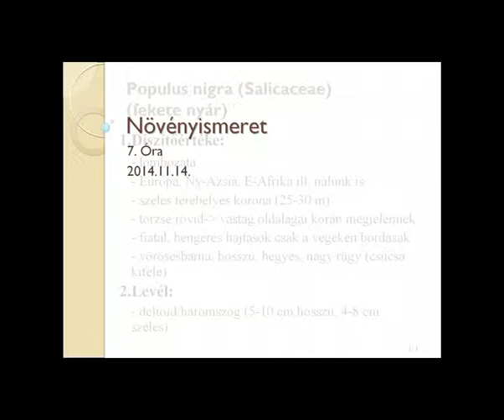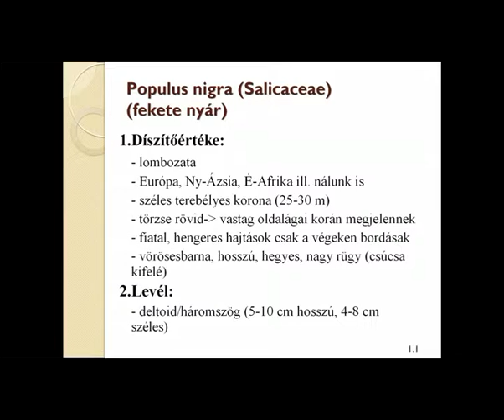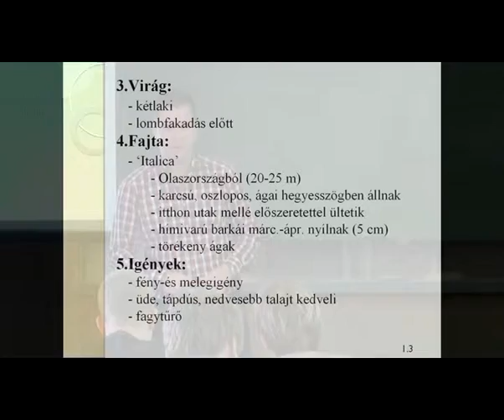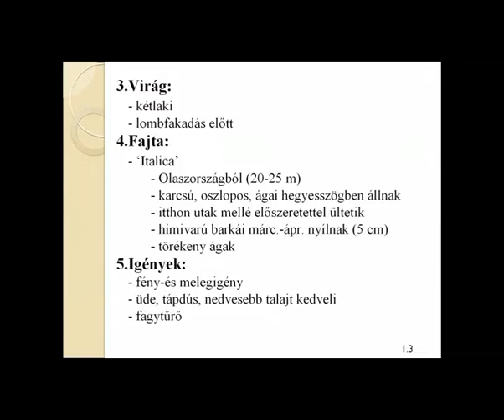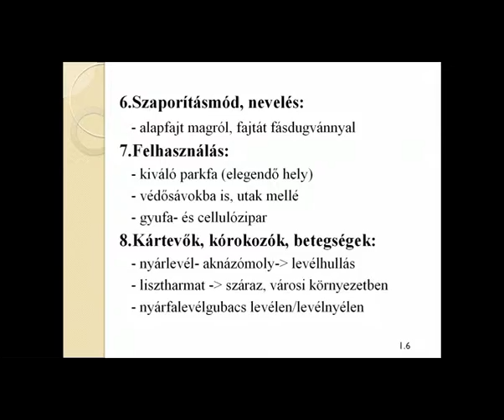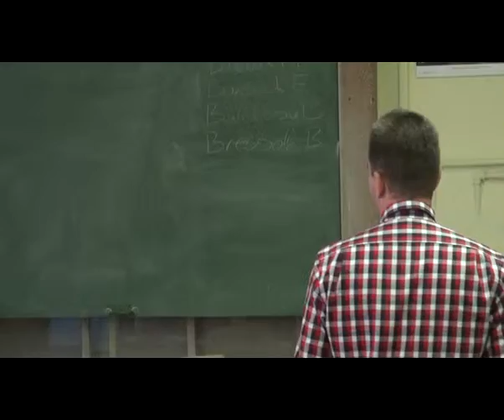Dísznövény óra: Populus nigra - Fekete nyár - Növényismeret